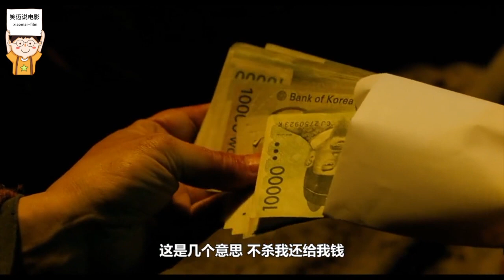#069【笑迈】6分钟看完韩国r级复仇电影连环杀手被愤怒探员私刑伺候最后死于亲人手下都故事-----《看见恶魔》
《看见恶魔》讲述以杀人作为人生乐事的连环杀人魔与决心为死去的未婚妻报复的情报院警护员之间展开对决的故事